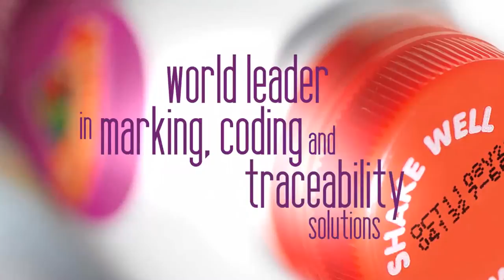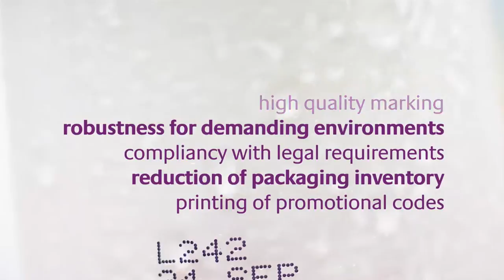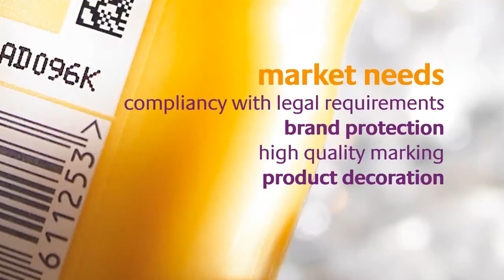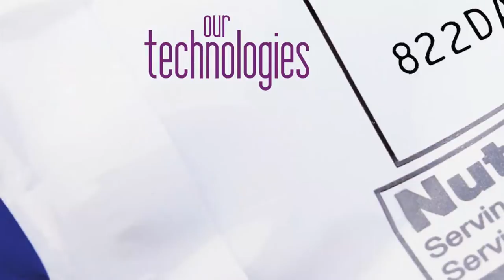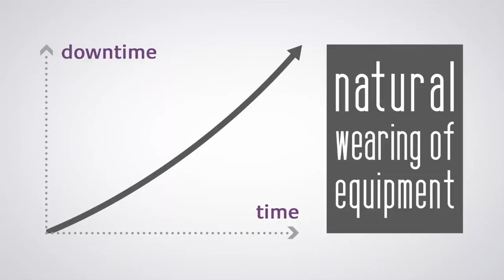Dover Engineered Systems: Markem-Imaje Corporate Video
Markem-Imaje is part of Dover Corporation, and is a trusted world manufacturer of product identification and traceability solutions, offering a full line of reliable and innovative inkjet, thermal transfer, laser, print and apply label systems and RFID-based systems.